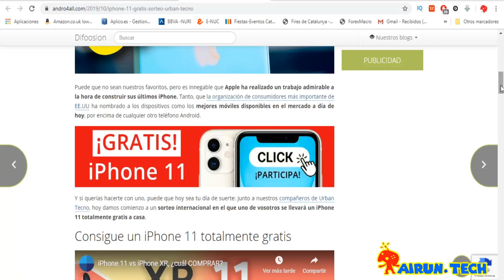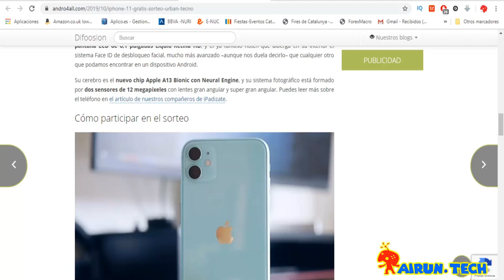SORTEO DE UN IPHONE 11...ACCESIBLE PARA TODOS😃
-Hola TechNautas.
En el último vídeo os explique como participar en un challenge de un iphone 11, pero luego descubrí (por los comentarios) que el producto para hacer dicho challenge no existe en muchos lugares...Así que para remediarlo hoy os traigo un sorteo 100x100 legal y real.
Espero que os guste...dejad vuestros super-likes 👍